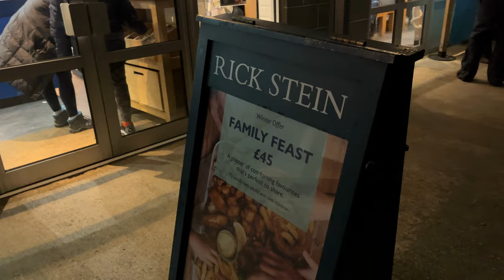EXPENSIVE Fish & Chips....But are they WORTH IT?!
Fish & Chip takeaways aren't more iconic than Rick Stein's Fish & Chips located on Padstow harbour! The takeaway and restaurant have been getting mixed reviews recently, particularly on price with it being called a 'Rip-off Rick!'.

0:00 Intro
0:47 Serving & Eating
2:32 Review and Final Thoughts

We use the DJI OSMO Mobile 6 Smartphone Gimbal to do some of our filming. You can purchase that here:

We also use the iPhone 13 Pro for the filming: